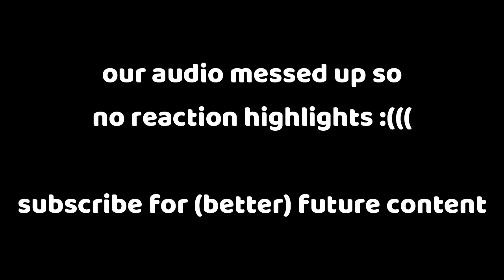NINTENDO DIRECT | MENTAL HOLE REACTS (MARIO?????)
MY FAVORITE PART WAS WHERE THEY SHOWED MARIO GAMES FOR 40 MINUTES

OBS IS MY 13TH REASON

another dumb edit made by: @maximinium